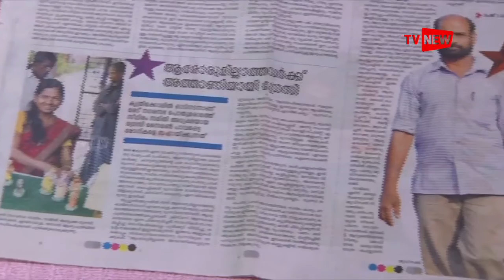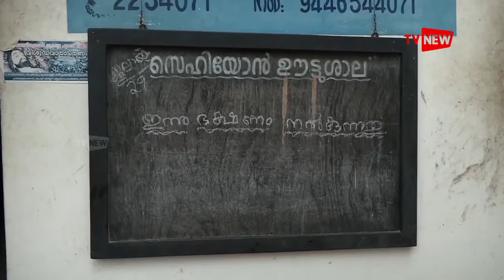We Salute - Meet Kochi based Joodson who feeds hundreds of hungry people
Meet Kochi based Joodson who feeds hundreds of hungry people